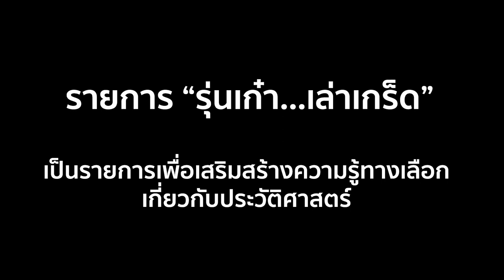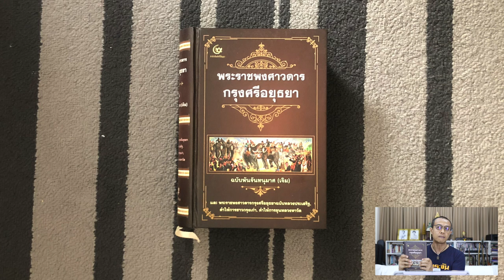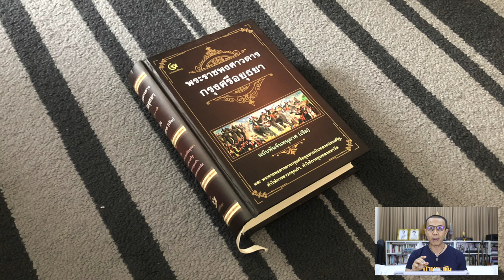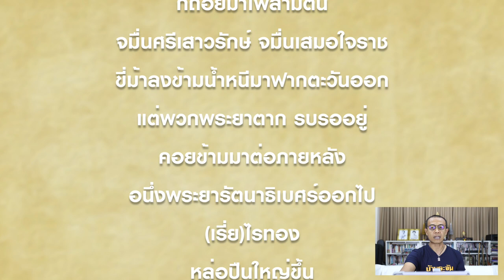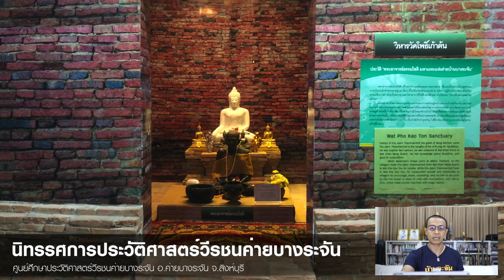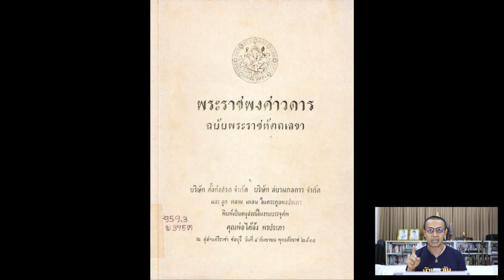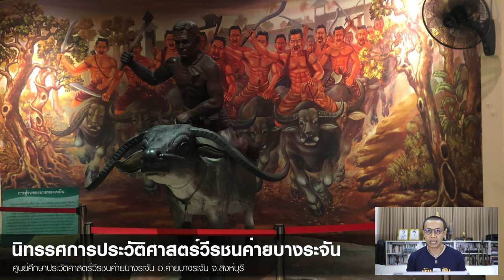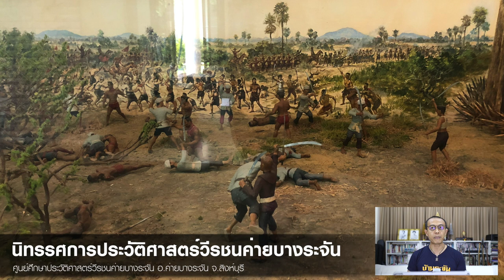ep.103 เรื่องบางระจัน จากพงศาวดารไทย - [รุ่นเก๋า...เล่าเกร็ด]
::: อ้างอิง :::
พระราชพงศาวดารกรุงศรีอยุธยา ฉบับพันจันทนุมาศ (เจิม), พระราชพงศาวดาร ฉบับหลวงประเสริฐ และคำให้การชาวกรุงเก่า. กรุงเทพฯ: สำนักพิมพ์ศรีปัญญา, 2559.

พระราชพงศาวดารกรุงสยาม จากต้นฉบับของบริติชมิวเซียม กรุงลอนดอน

พระราชพงศาวดาร ฉบับพระราชหัตถเลขา

พระราชพงศาวดารฉบับสมเด็จพระพนรัตน์ วัดพระเชตุพน ตรวจสอบชำระจากเอกสารตัวเขียน

คำให้การชาวกรุงเก่า

มหาราชวงษ์ พงษาวดารพม่า / นายต่อ แปล. กรุงเทพฯ: ไทยควอลิตี้บุ๊คส์, 2562.

พระราชพงศาวดารกรุงศรีอยุธยา ฉบับพระจักรพรรดิพงศ์ (จาด) : ระบบคลังข้อมูลดิจิทัล ทางมรดกศิลปวัฒนธรรม กรมศิลปากร

พระราชพงศาวดารกรุงเก่า ฉบับหลวงประเสริฐอักษรนิติ์

::: Credits :::

Motion Graphic :
Jaruwatr Bhokhaidhanes

ภาพนิ่ง :
Photography :
Roongthip Fuengfung